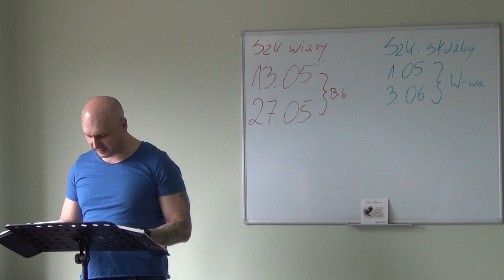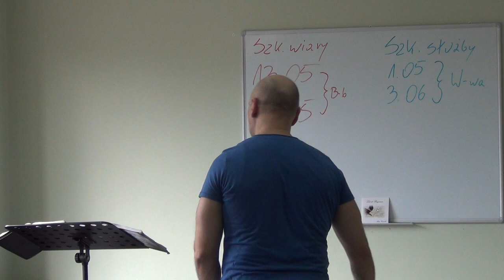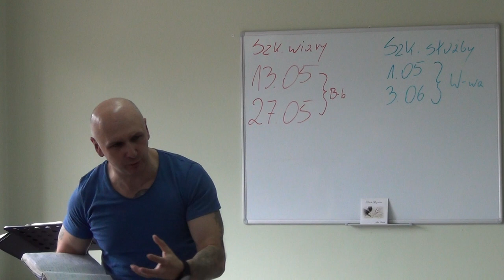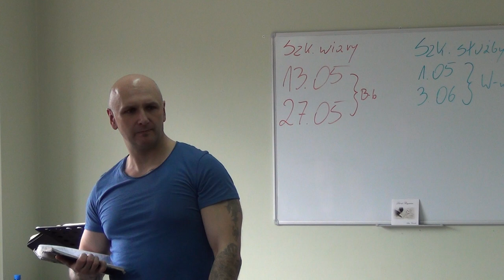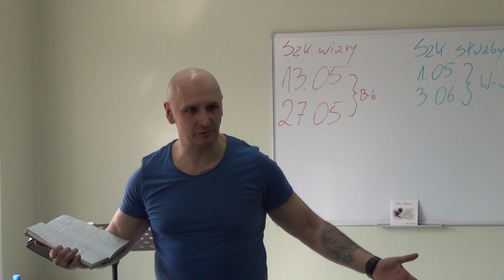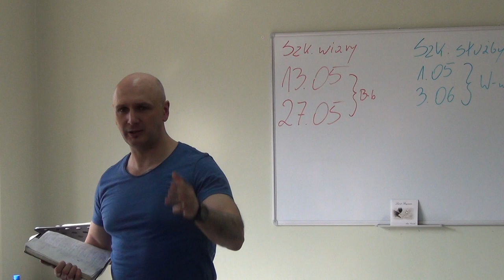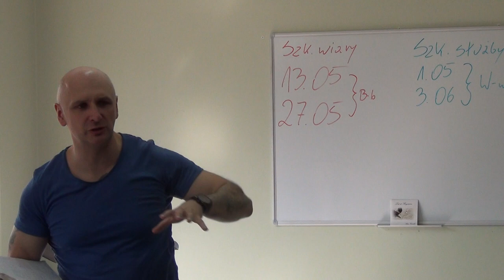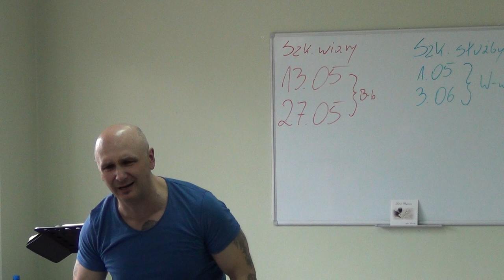DALECY I BLISCY-KOŚCIÓŁ(Bielsko-Biała,sz.wiary,15.04.2017r.)nauczanie-A.Ceroński